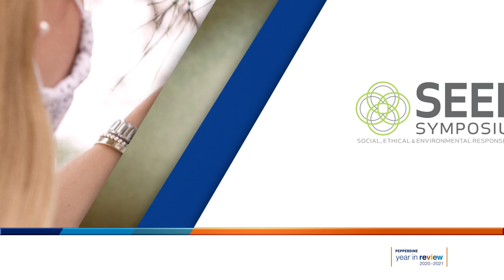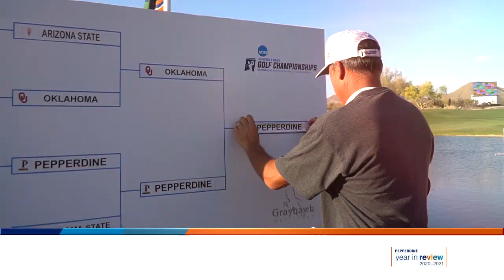Pepperdine | 2021 Year in Review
As our community makes its long-awaited return to campus, we remember the moments spent apart when we found strength in one another and felt united in our shared desire to overcome the challenges that faced us in the last year. Together, we determined that distance—no matter how vast—could not keep us from living out our commitment to our collective. With our focus on friendship, faith, and the future, there was nothing that we could not overcome. Watch the 2020–2021 Year in Review video to discover how community remained at the heart of every pursuit through one of the most difficult seasons of our lifetimes.